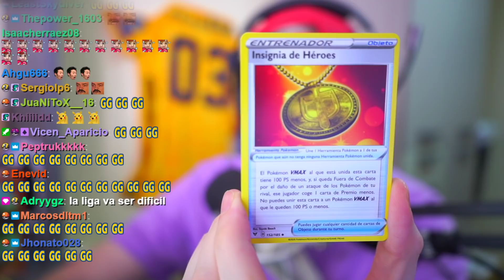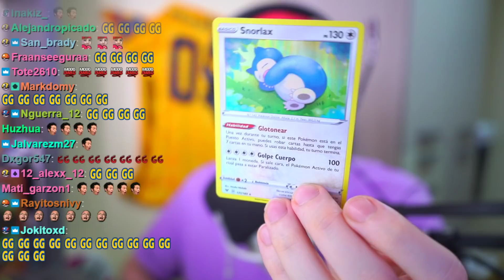Pokémon PL NavidadLocke Ep.19 - GONA HELIOS Y GIRATINA ME CAGO EN LA CONA